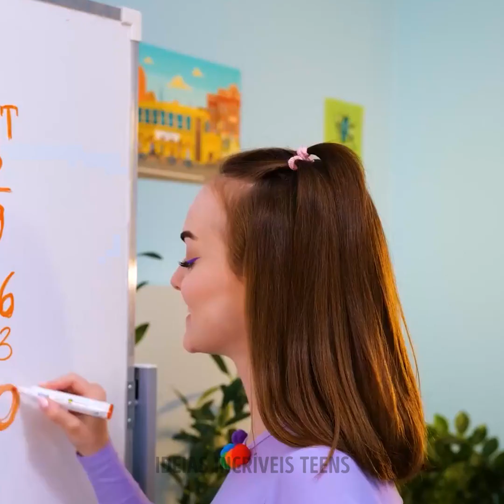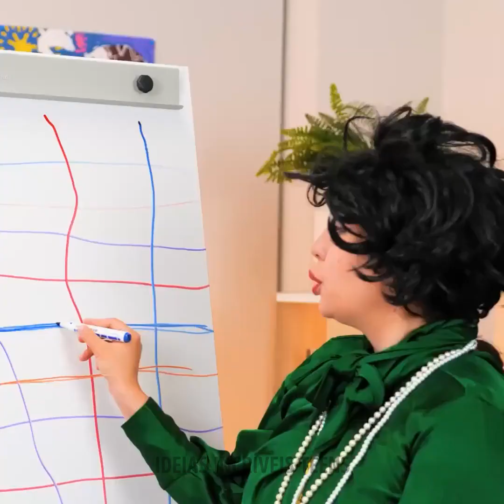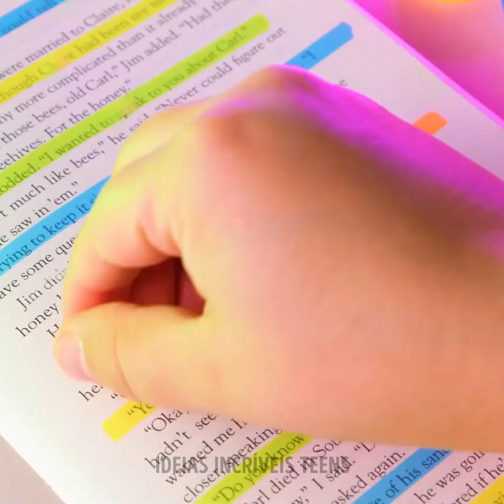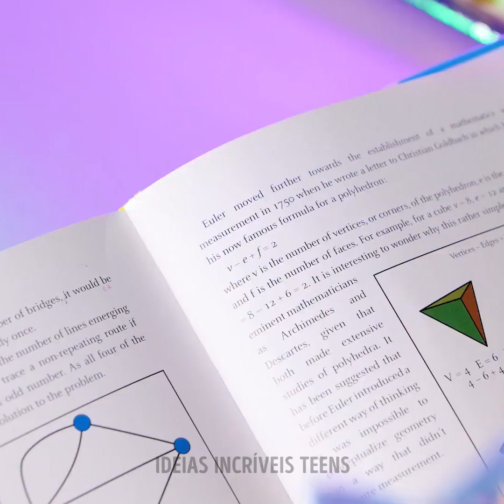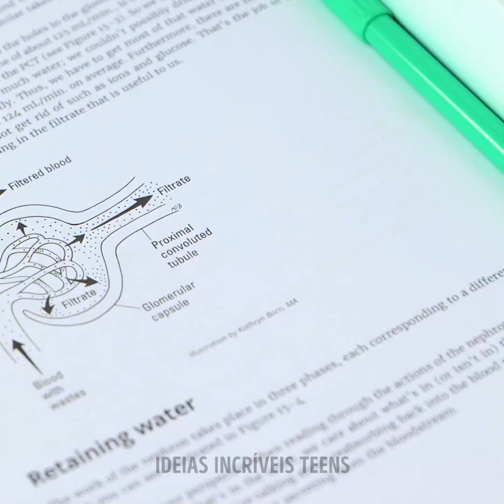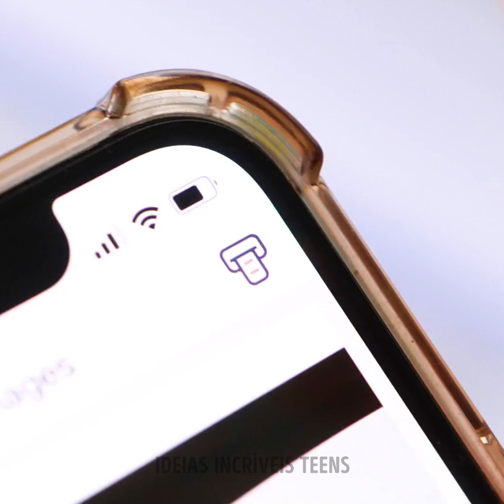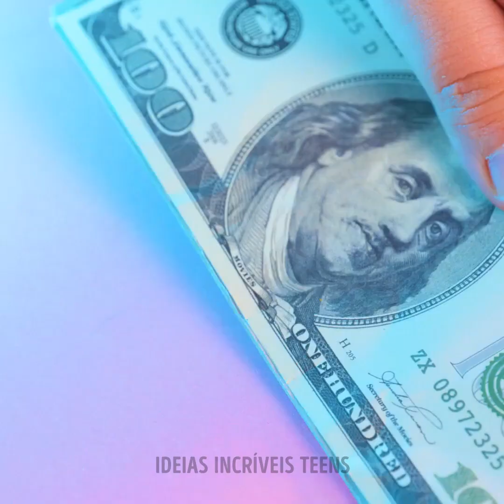🖍️✨ Os melhores artesanatos escolares criativos para dar início a um ano letivo superdivertido!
Prepare-se para tornar este ano letivo inesquecível com estes divertidos e criativos artesanatos escolares DIY que inspirarão a criatividade de seu filho e tornarão o aprendizado ainda mais agradável.